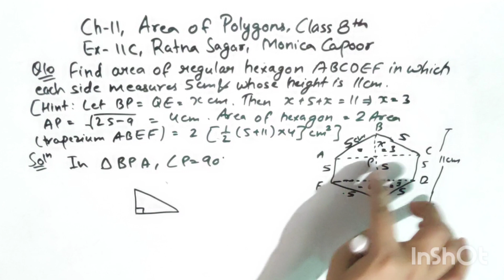Class 8 Maths Ratna Sagar || Ex-11C || QUE 9 (iv) & 10 || Ch-11 AREA OF POLYGON